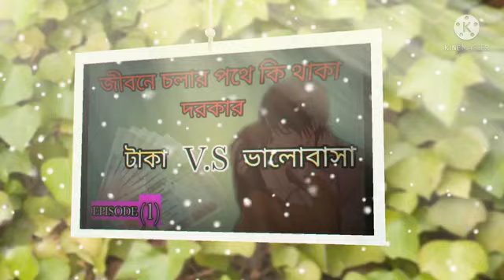What isthe need to be in theway of life money or love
What is the need to be in the way of life, money or love
sideeffect

comment,news reporting,teaching,scholarship,
 copyright statute that migbt otherwise be
  in fringing.Non-profit,education or personal

Bangla new video song
বাংলা নতুন গান
বাংলা নতুন ভিডিও গান
gtv live
spots.
blogs
funny
jooks
choti golpo
Bangla new song
বাংলা নতুন গান
gtv live
spots.
blogs
funny
jooks
choti golpo

Video is for fun and ENTERTAINMENT purpose.

I hope everyone is very good
Friends shared a video with you, hope you get a lot of help from this video
Email Applying Tea Videos and Education Channel in This Channel. I hope you all are this Chan

I upload this kind of video after 1 day on our channel,

Click on the bell icon next to it
Please_Subscribe_Our_Channel

And first of all, look at our video

If you like this video a little, you must like it.

►► Share my videos on Facebook and give others a chance to watch it too || I hope you will stay with my channel Thanks

Please

About: Sideeffect
YouTube Channel, where you will
find Blogs videos in bangla
New Post :) *